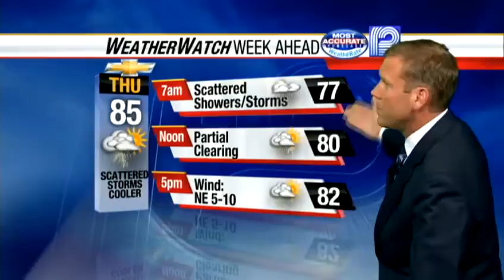Mark Baden's Forecast